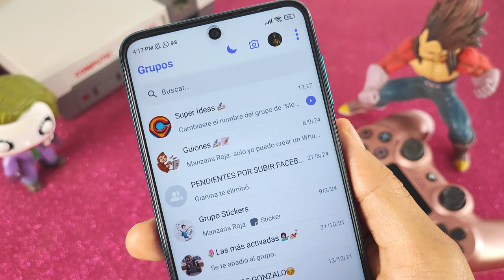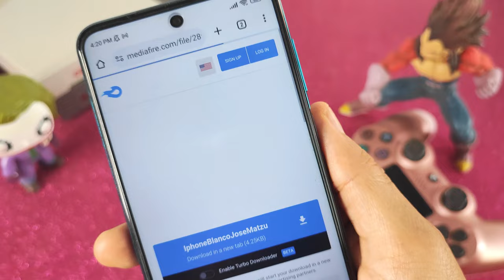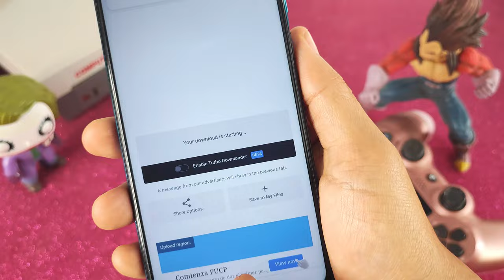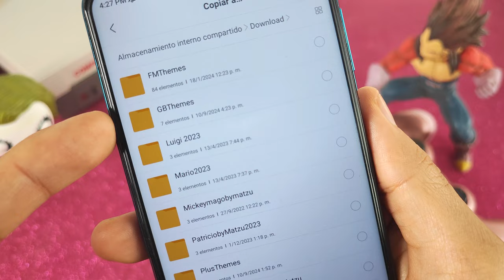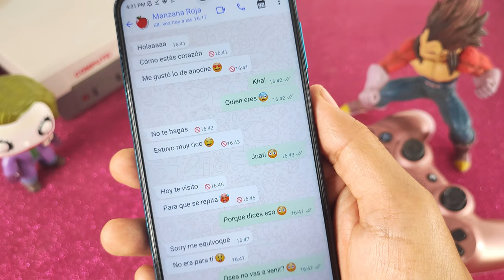✅Whatsapp Estilo Iphone | Descargar WHATSAPP Estilo Iphone 🤩 Ultima versión 2024 😱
En este video te traigo la ultima version de whatsapp ESTILO iPhone versión SEPTIEMBRE 2024 y que ahora lo puedes instalar directamente sin tener que vincular!

Whatsapp Estilo iPhone normalmente es desarrollado por FM Whatsapp y por Whatsapp Fouad, y aunque muy pronto van a sacar sus nuevas versiones, hice una personalización de Whatsapp estilo iphone en Android, compatible para whatsapp plus de Alexmods y Whatsapp Plus de Yesiimods

Analizamos las últimas actualizaciones, las políticas de WhatsApp y las posibles soluciones para los usuarios de WhatsApp Plus. 📱

No te pierdas esta guía completa para entender el futuro de WhatsApp Plus.

   • Tutorial Para Poner Fondo de Pantalla...